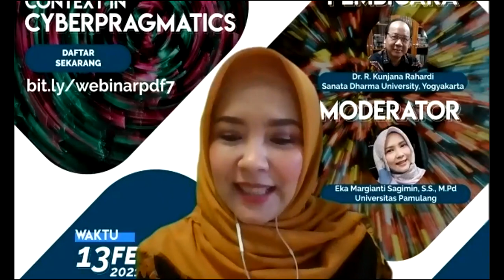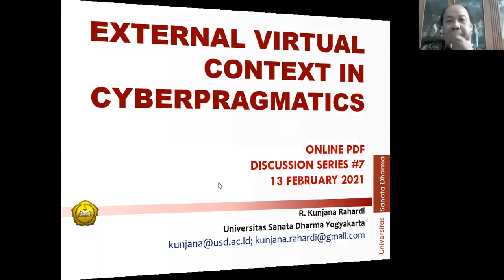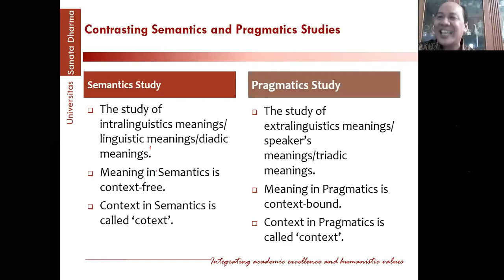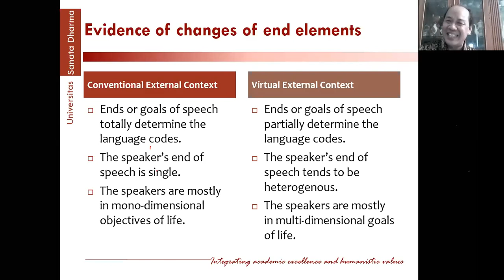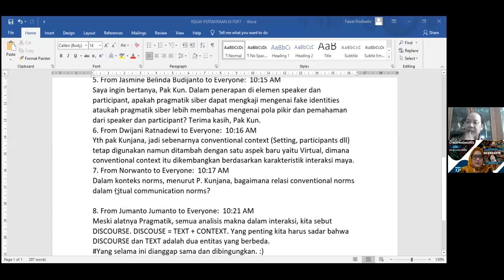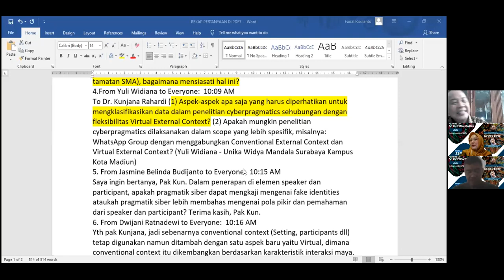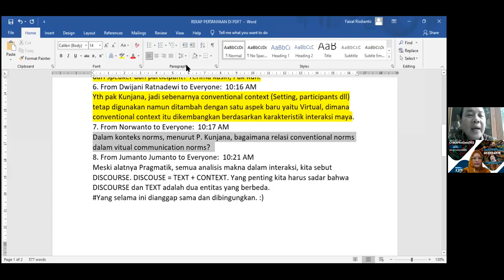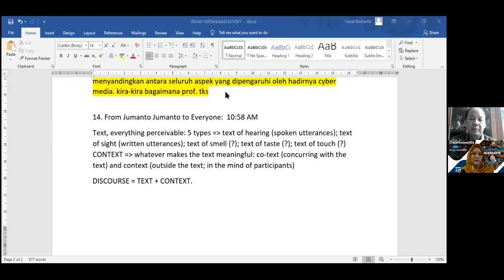Diskusi Online PDF Series #7 " Virtual External Context In Cyberpragmatics 13 Februari 2021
Pembicara:  Dr. R. Kunjana Rahardi (Universitas Sanata Dharma)
Moderator: Eka Margianti Sagimin, S.S.M.Pd(Universitas Pamulang)